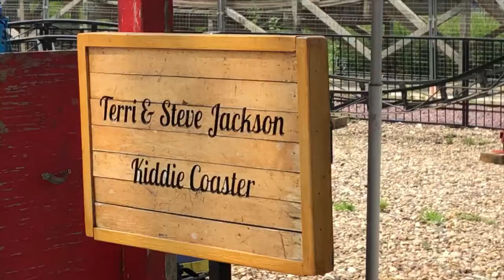Arnold's Park Kiddie Coaster Off-Ride (No Copyright)